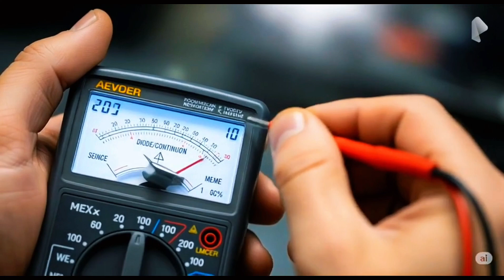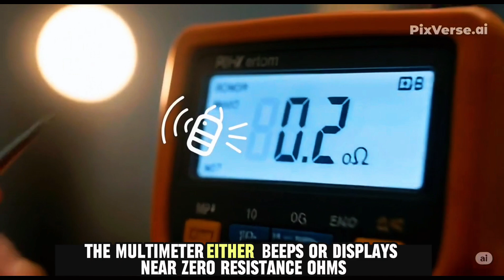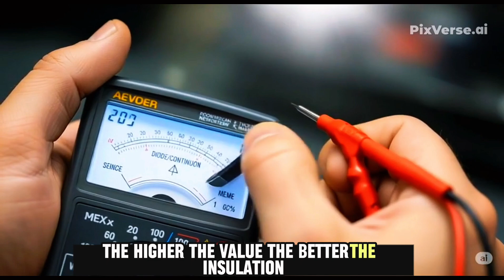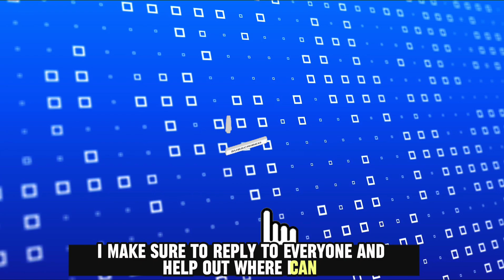Megger test for cables | Megger testing procedure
Megger testing procedure gor cables.